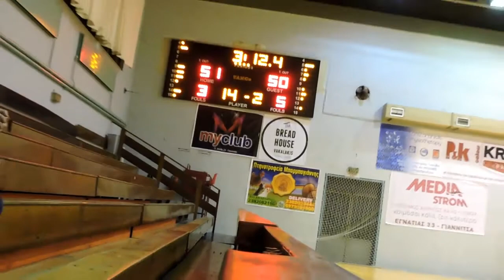Μ. Αλέξανδρος Γιαννιτσών - «Φέτα Χριστάκης ΓΑΣ Έδεσσας» 54-61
Με νικητή τον «Φέτα Χριστάκης ΓΑΣ Έδεσσας» τελείωσε το τοπικό ντέρμπυ της Πέλλας, καθώς η ομάδα της Έδεσσας νίκησε εκτός έδρας με 54-61, την ομάδα των Γιαννιτσών. Το παιχνίδι ήταν πραγματική μάχη σε όλη του την διάρκεια. Οι δύο ομάδες μέτρησαν από μια σημαντική απώλεια, καθώς στο τελευταίο δεκάλεπτο της αναμέτρηση, τραυματίστηκαν οι Μπογδάνης από τον Μ. Αλέξανδρο και Δημητρόπουλος από τον «Φέτα Χριστάκης ΓΑΣ Έδεσσας».
Ο κόουτς του «Φέτα Χριστάκης ΓΑΣ Έδεσσας» Λάζαρος Λούσης, ξεκίνησε τον αγώνα με τους Γεωργιάδη, Βεκόπουλο, Δημητρόπουλο, Λούση και Χαραλαμπίδη, ενώ ο κόουτς της ομάδας των Γιαννιτσών κ. Κοτλέας, με τους Πατσιάνη, Μόσχου, Στόϊτση Γ., Μπογδάνη και Χατζηλαμπρινό.
Η ομάδα της Έδεσσας ξεκίνησε καλύτερα την αναμέτρηση, παίζοντας πολύ καλή άμυνα και σκοράροντας με τους Χαραλαμπίδη και Δημητρόπουλο. Η ομάδα των Γιαννιτσών ακολουθούσε από κοντά, έχοντας ως πρωταγωνιστές στην επίθεση τους Μπογδάνη και Στόϊτση Κ.. Το 1ο δεκάλεπτο τελείωσε με τον «Φέτα Χριστάκης ΓΑΣ Έδεσσας» να προηγείται με 13-12.
Στο 2ο δεκάλεπτο η αναμέτρηση συνεχίστηκε με τις δύο ομάδες να «προσέχουν» τις άμυνες τους. Στην επίθεση ο ομάδα Μ. Αλέξανδρου στηρίχτηκε στους Μπογδάνη, Χατζηλαμπρινό και Στόγιο, ενώ η ομάδα της Έδεσσας στους Γεωργιάδη, Δημητρόπουλο και Χαραλαμπίδη. Το ημίχρονο βρήκε τον «Φέτα Χριστάκης ΓΑΣ Έδεσσας» μπροστά στο σκορ με 2 πόντους (27-29).
Στο 2ο ημίχρονο ο Μ. Αλέξανδρος ξεκίνησε καλύτερα και κατάφερε να πάρει προβάδισμα 5-6, πόντων έχοντας ως πρωταγωνιστές τους Αργυρόπουλο και Μπογδάνη. Η ομάδα της Έδεσσα κατάφερε με την λήξη της 3ης περιόδου να μειώσει στην μικρότερη δυνατή διαφορά 41-40.
Στην τελευταία περίοδο οι δύο ομάδες μπήκαν πολύ δυνατά στον αγώνα. Η ομάδα των Γιαννιτσών με πρωταγωνιστή τον νεαρό Στόϊτση Γ., που σκόραρε ένα δίποντο και δύο τρίποντα,  κρατούσε την πρωτοπορία στο σκορ για την ομάδα του 51-50 με τον χρόνο στα 3’ και 12’’ πριν την λήξη του αγώνα. Σε αυτό το σημείο ο Μόσχου αστοχεί σε δύο ελεύθερες βολές για την ομάδα των Γιαννιτσών.
Ο Δημητρόπουλος «αναλαμβάνει δράση» για την ομάδα της Έδεσσας, καθώς με δίποντο (μετά από επιθετικό ριμπάουν), δύο εύστοχες βολές (δικό του «κλέψιμο» στην άμυνα και κερδισμένο φάουλ), τρίποντο (μετά από νέο δικό του «κλέψιμο» ), διαμορφώνει το 51-57 με τον χρόνο στα 2 λεπτά και 9 δευτερόλεπτα για την λήξη του αγώνα. Με νέο κλέψιμο του Χαραλαμπίδη και εύστοχο «lay up» γίνεται το 51-59. Στον χρόνο που απομένει η ομάδα των Γιαννιτσών πετυχαίνει τρείς πόντους με τους Χατζηλαμπρινό και Πατσιάνη και ο Υφαντίδης ένα «lay up», μετά από νέο κλέψιμο του Δημητρόπουλου (στη φάση αυτή τραυματίζεται) για το τελικό 54-61.
Διαιτητές: Ελευθεριάδης, Καψίδης
Τα δεκάλεπτα: 12-13, 27-29 (ημιχ), 41-40, 54-61 τελικό.
«Φέτα Χριστάκης ΓΑΣ Έδεσσας» (Λούσης Λ.): Δουλκερίδης, Γεωργιάδης 6(2), Υφαντίδης 2,  Μπίκου, Λούσης 1, Τσολάκης, Τεντζέρης, Τότλης 3, Δημητρόπουλος 25(3), Βεκόπουλος 5(1), Αδάμ, Χαραλαμπίδης 13, Δοδόπουλος 6.
Μ. Αλέξανδρος Γιαννιτσών (Κοτλέας) : Στόϊτσης Κ. 4, Πατσιάνης 5, Καρύπης, Μόσχου 2, Στόϊτσης Γ. 8(2), Μπογδάνης 15, Χατζηλαμπρινός 8, Στόγιος 4, Αργυρόπουλος 6

Το Σάββατο 21/1/2017 στις 20:00 το απόγευμα, ο «Φέτα Χριστάκης ΓΑΣ Έδεσσας» αντιμετωπίζει στο ΔΑΚ της πόλης μας την ομάδα Φ.Ο. Αριδαίας, σε ένα ακόμη ντέρμπυ.